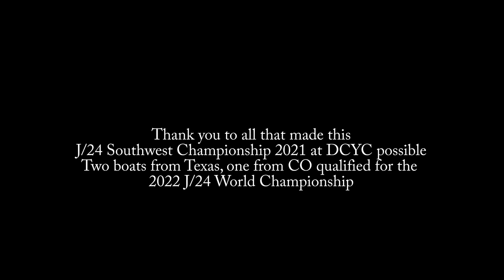J24 Southwest Championship 2021 - Race 5 at Dallas Corinthian Yacht Club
Day 1, Race 5 great finish and close racing